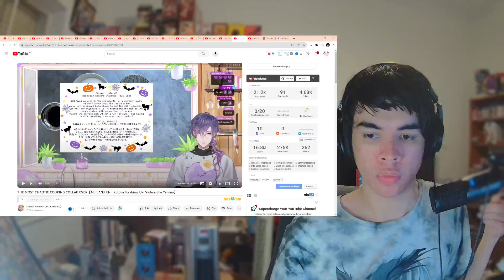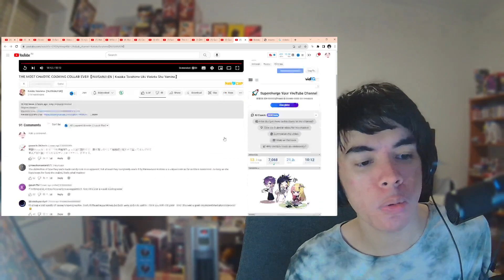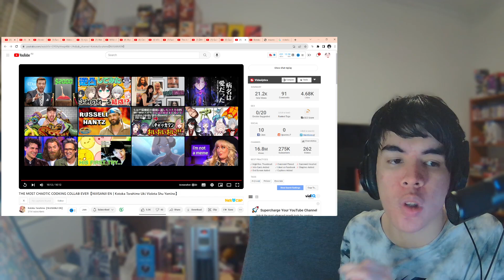Kotoka starts using a F**KING DRILL THE MOST CHAOTIC COOKING COLLAB EVER NIJISANJI EN Kotoka Uki Shu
Thumbnail By  @AruminDes